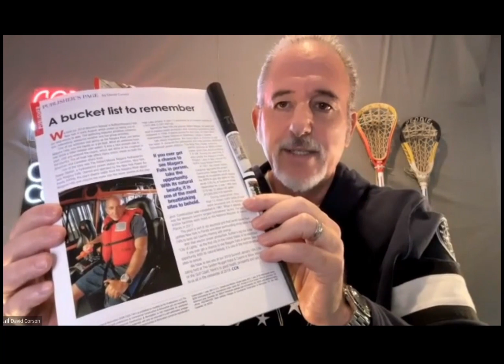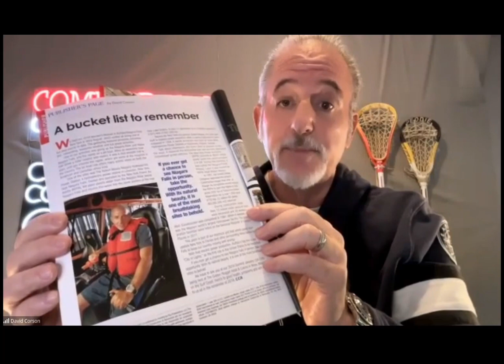CCCT with Chris Hale, CEO & Founder from Technology Response Team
CCCT sat down with Chris Hale, CEO & Founder from Technology Response Team that asks and answers the following IT questions:

- Is your team losing precious minutes (or hours) with computers being down?
- Do you know what you would do if your company was attacked by an email phishing scam and all your data was lost?
- Are you in a medical field but not sure if you are HIPAA compliant?
- Is your business growing and you are fed up with not knowing the best equipment to buy or with the headache of onboarding new team members to your technology?
- Could you use a partner who understands how to use technology strategically in your business?
- Do you already have IT support but they take a long time to get back to you and don’t always fix the problem?

Technology Response Team can be a strategic advisor as you grow your business. If anyone on your team has a computer problem, they will rush to help you (within minutes, not hours). They can also help with your VOIP phones and mac computers. They'll make sure we’ve got your cybersecurity covered, because the sad news is that criminals love to target small businesses, who can least afford the damage. They will check in with you quarterly to let you know how your computers are running and to talk about how they can eliminate your tech headaches (and maybe make your tech dreams come true!).

Whether you are starting a new business, expanding your current network infrastructure, or you need restoration and disaster recovery services, they can help. The staff is fully qualified and certified to handle any request, no matter how big or small. They pride themselves in providing the highest level of customer service to all of their clients. Enjoy the conversation.